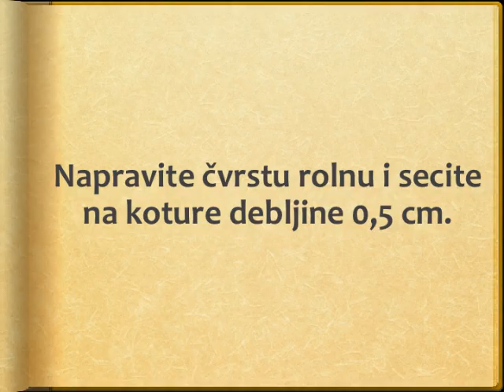Francuski kolac Recept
recept za francuski kolac